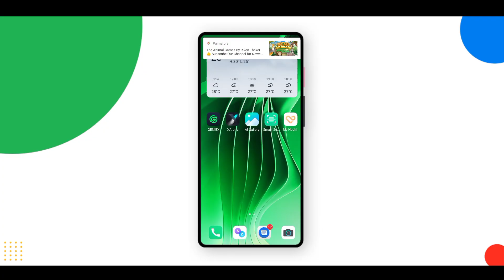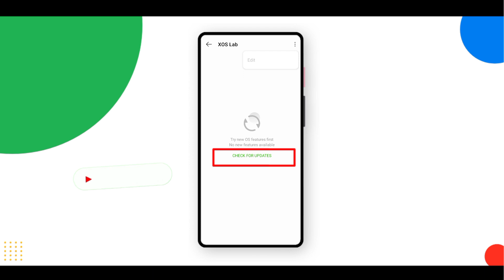Infinix Mobiles New App Update ( Xos 10.6 App ) Update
Infinix Mobiles New App Update Infinix new xos 10.6 app update.

More Amazing Free Apps & Videos !

Note that file has password 🔑

If you can't get this update from infinix or from Infinix Xos Lab then try to download this update manually